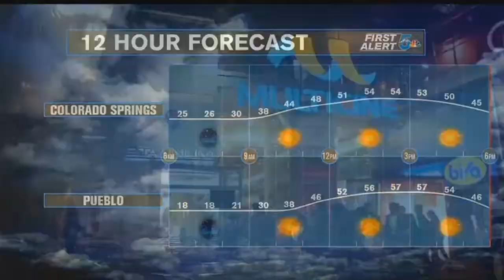News 5 employee's art featured at Star Wars premiere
There are few people who love Star Wars more than News 5's own Ashley Eberhardt, who found out Wednesday her love for the movie franchise was recognized during the U.S. premiere for "Star Wars: The Last Jedi."